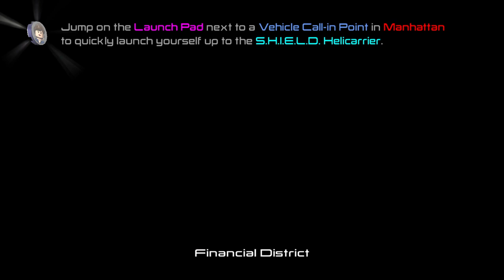LEGO® MARVEL's Avengers Manhattan Part 5